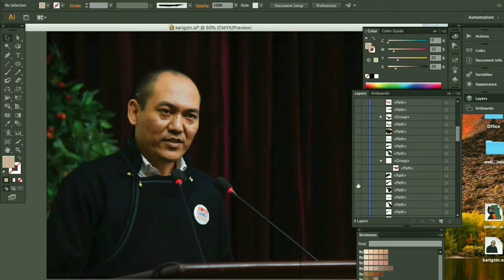A Ladakhi Officer - Speed art Adobe illustrator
During the Corona outbreak in Ladakh the one officer who worked day night tirelessly is our commissioner secretary Rigzin Samphel.

more power to such honest and dedicated beaurocrat.